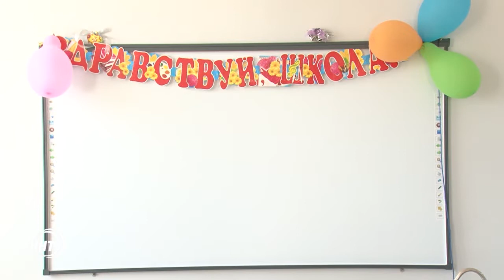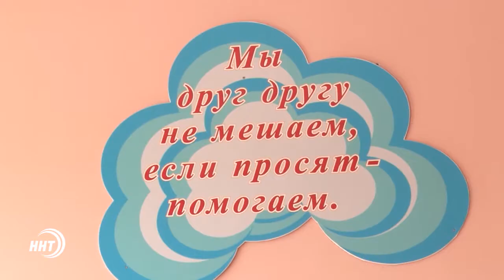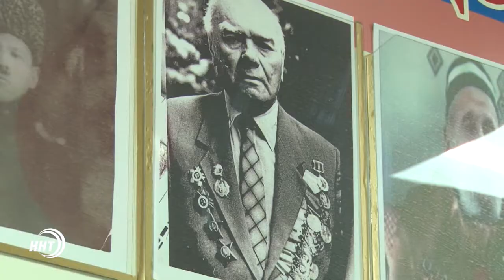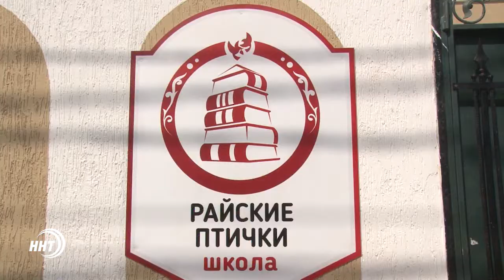Первое сентября в Махачкале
Как школьники и студенты отметили день знаний, совпавший с праздником мусульман Курбан-Байрам. Какие почетные гости посетили линейки в школе "Райские птички" и в медицинском колледже имени Башларова. Смотрите в сюжете Ларианны Шамхалаевой.